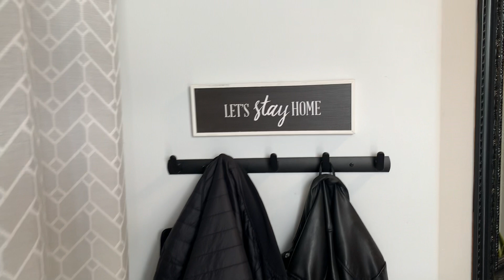Tanya Rankin & Williams Lake Real Estate's Virtual Tour of 140 Lakeview Avenue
Outdoor enthusiast dream LOCATION! Ideal for motorized toys, mountain biking, hiking & dog walking with direct access to all kinds of trails & outdoor activity! Soaring with SUNSHINE & fabulous evening sunsets while soaking in the full city/Mountain view’s! Boasting 3 bedrooms on the upper floor, 3 full bathrooms, a fully finished basement & a wonderful open concept floor plan with easy access to deck & back yard! Double car garage, spacious parking & low maintenance yard! Updates include: Roof 2022, front deck 2022, interior railings 2022, flooring & paint throughout. Come check it out!